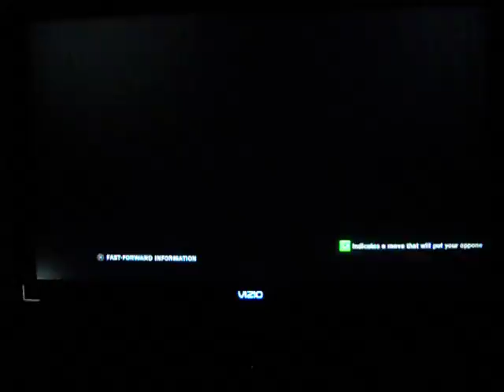(Violet/Devil Jin) x_JayVee_x vs catmandu2009 (Yoshi/Kuni)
Online promotion match against a Yoshi/Kuni team. Decided to jump on for a little bit of rank with Violet and DJ and man was I rusty. I really wasn't punishing accordingly and kept dropping combos in all my fights. Guess I need to hit that lab before going into again. Luckily for me this team didn't really give me much trouble and it was smooth sailing to Marauder. Enjoy.